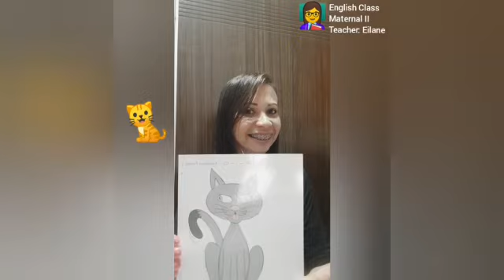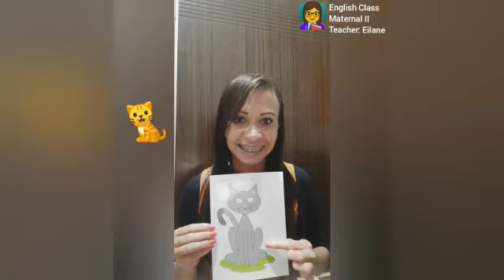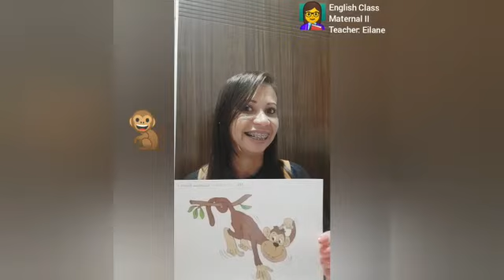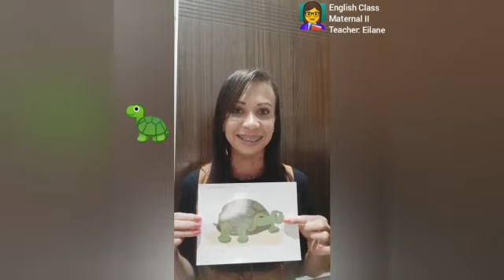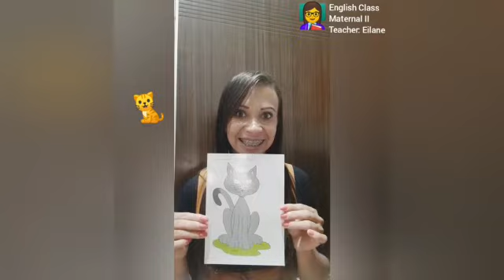Educação Infantil - Inglês para o Maternal 2.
Quinta semana.